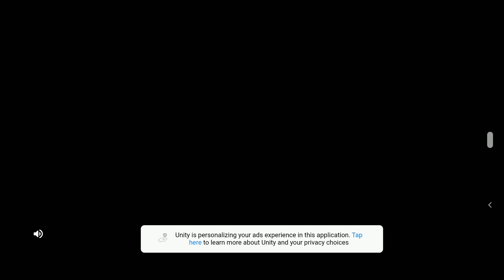Angry birds 2 - New Pork City all levels part #1